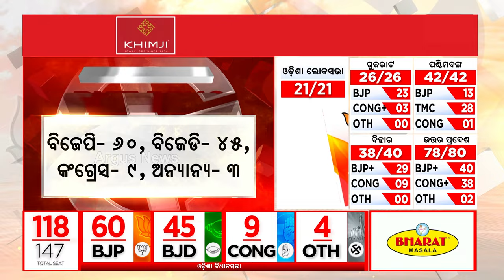ଓଡ଼ିଶା ବିଧାନସଭା ଟ୍ରେଣ୍ଡରେ ବିଜେପି ଆଗୁଆ || Election 2024 Result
ଓଡ଼ିଶା ବିଧାନସଭା ଟ୍ରେଣ୍ଡରେ ବିଜେପି ଆଗୁଆ ରହିଛି । ବିଜେପି-୫୮, ବିଜେଡି-୪୨,କଂଗ୍ରେସ-୧୦ ଏବଂ ଅନ୍ୟାନ୍ୟ-୩ ।